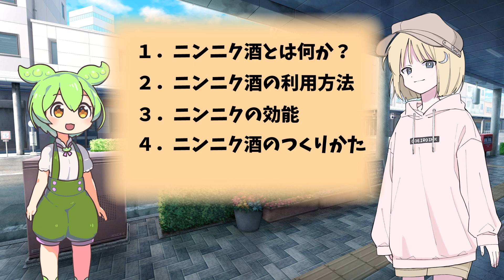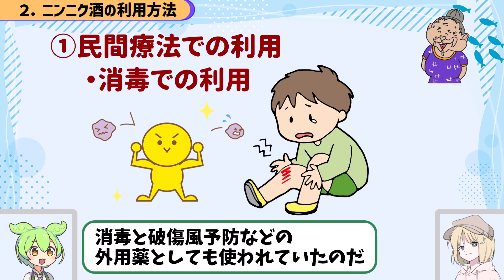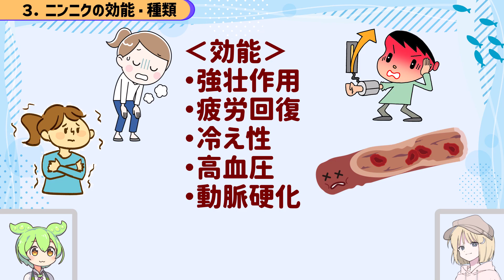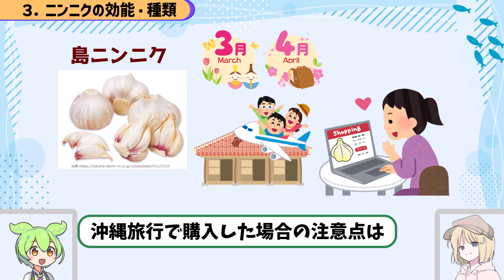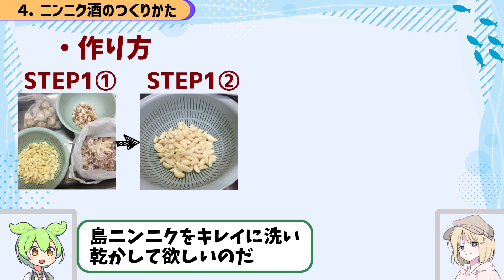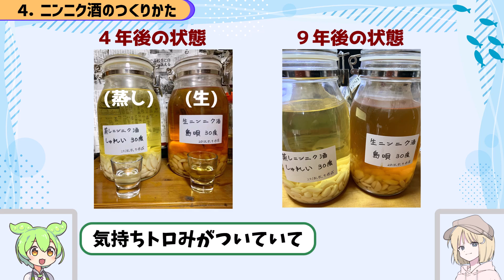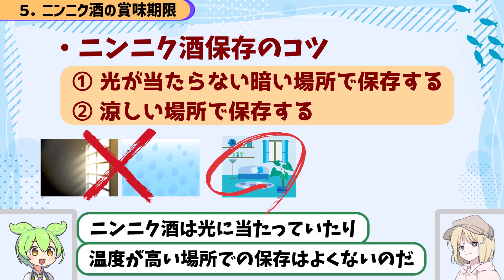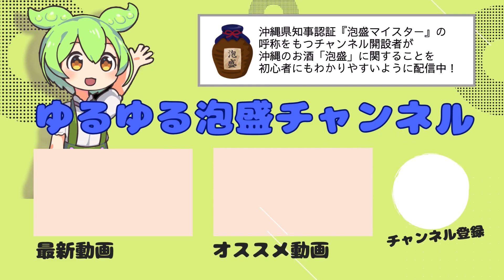【沖縄版養命酒】島ニンニクと泡盛を使ったニンニク酒の効能＆作り方｜沖縄の“おじぃ”“おばぁ”から受け継がれた伝統の知恵のかたまり！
今回は泡盛に、島ニンニクを漬け込んで作る
ニンニク酒の作り方とその利用方法について紹介します。
古くから沖縄で作られている薬用酒となります。
泡盛に沖縄県産の島ニンニクを漬け込んだものになるよ
この動画を見ると、ニンニク酒の作り方がわかるので

⏬目次⏬
00:00 オープニング
00:35 ニンニク酒とは何か？
01:06 ニンニク酒の利用方法
02:15 ニンニクの効能
04:45 ニンニク酒のつくりかた
06:48 ニンニク酒の賞味期限
07:31 エンディング

⏬関連動画⏬
泡盛の驚くべき健康効果

⏬ゆるゆる泡盛チャンネルとは？⏬
沖縄県知事認証『泡盛マイスター』の呼称をもつチャンネル開設者が
沖縄のお酒「泡盛」に関することを初心者にもわかりやすいように
発信しているチャンネルです。
沖縄の泡盛をもっと知りたい！という方は

※飲酒運転は法律で禁止されています。
※妊娠中や授乳期飲酒は、胎児・乳児の発育に影響する恐れがあります。